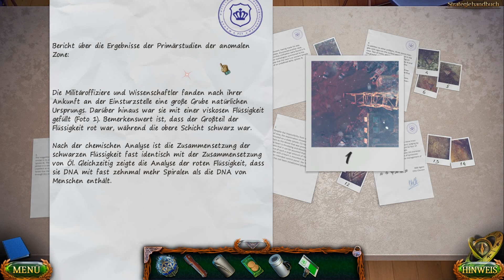Lost Lands - Erlösung #03 (Deutsche Komplettlösung inklusive aller Sammelgegenstände)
Lost Lands - Erlösung  #03
Auf der Erde sorgt ein Relikt aus dem Verlorenen Land für Aufruhr. Susan muss es so schnell wie möglich wieder dorthin zurückbringen und sie braucht dafür die Hilfe ihres Sohnes, der ist aber alles andere als Begeistert.
Deutsche Komplettlösung, inklusive aller Sammelobjekte, mit Kommentaren
Viel Spaß! ;)

GAME

Titel: Lost Lands -  Erlösung
Plattform: PC
Entwickler: FIVE-BN GAMES
Publisher: FIVE-BN GAMES